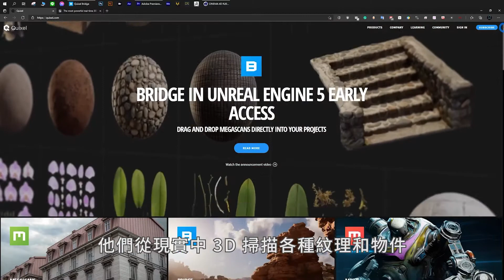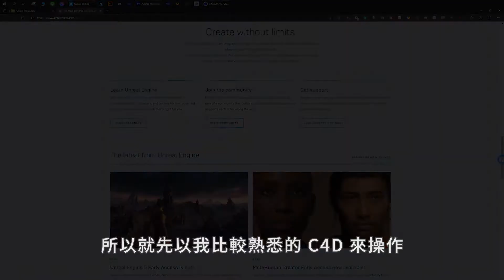《3D 軟體大亂鬥》試看課｜7-1 Megascans 基本介紹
| 老師介紹 - 張以得 Mark Chang、曾瑋翔 Wei Hsiang Zeng |

3D 概念設計師，皆擅長寫實未來風格與科幻視覺。合作品牌包含 LV、ADIDAS、VOGUE、ELLE、20世紀福斯、Nvidia、The Mill、ASUS等知名國際品牌，近期作品包含 OPPO《FIND X 廣告視覺》、炎亞綸《摩登原始人 單曲視覺》、白晝之夜《2020 主視覺》、VOGUE Taiwan《2021 一月號封面》等。

| 關於 Motioner |

集結臺灣最專業的設計業界師資，為你打造最完整扎實的動態設計課程，搭起學界與業界的橋樑，成為每位學員在設計路上的學習嚮導。

| 了解更多 Motioner |